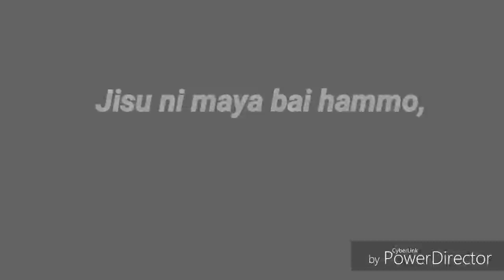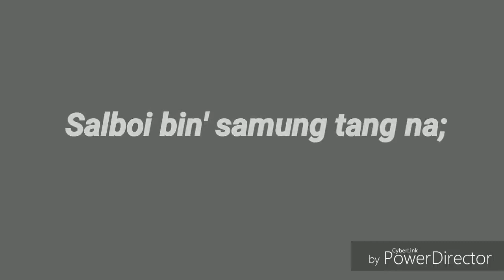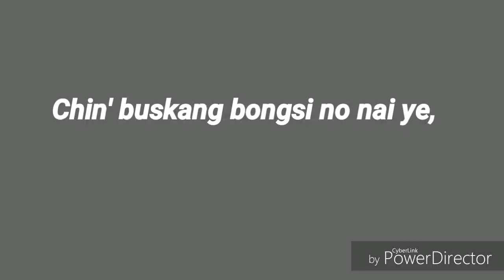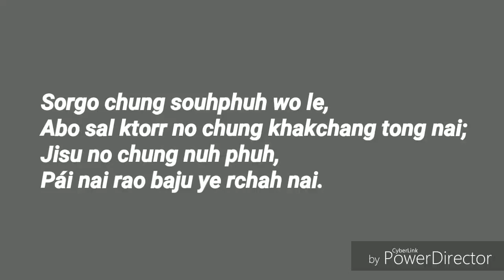karaoke lyrics Jisu ni maya bai hammo,